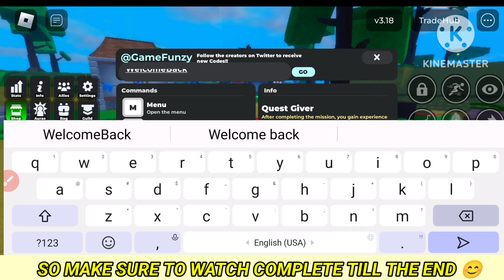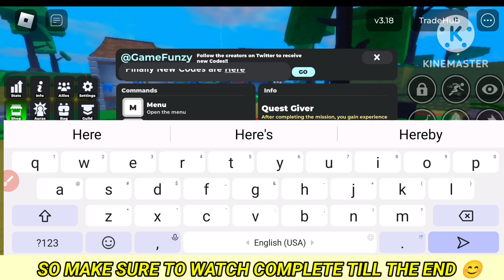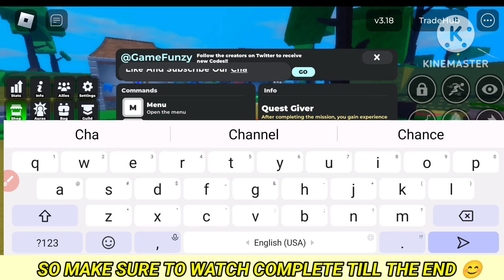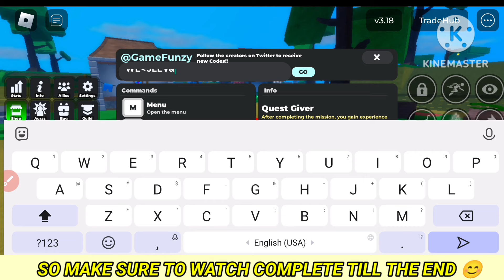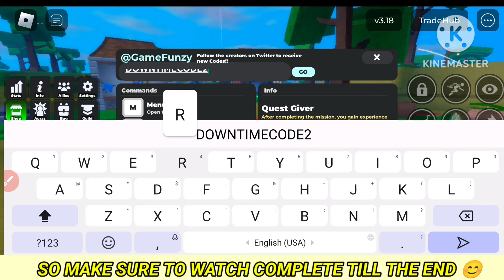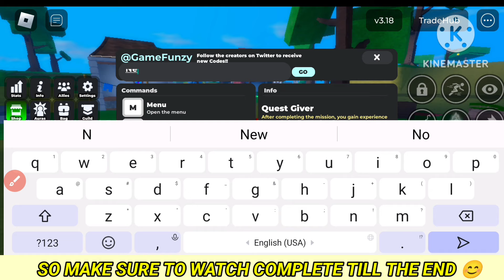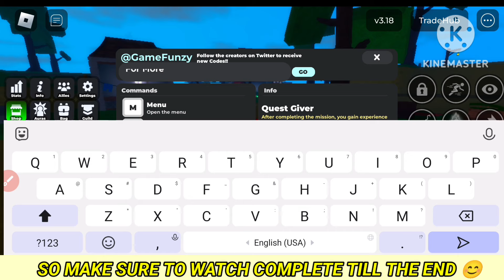*NEW* ALL WORKING CODES FOR GRIMOIRES ERA! ROBLOX GRIMOIRES ERA CODES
How do I redeem codes in Grimoires Era?
Not sure how to redeem codes in Grimoires Era? Here’s what you’ll need to do:

Launch Grimoires Era in Roblox.
Hit “Play” on the main menu.
If you haven’t already, decline or accept the tutorial.
Click the “Menu” button on the left side of your screen.